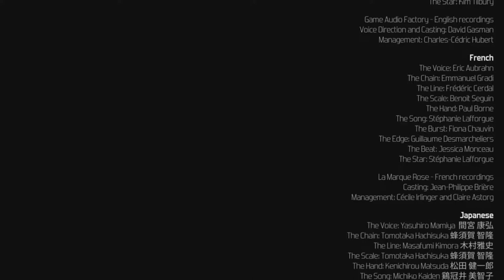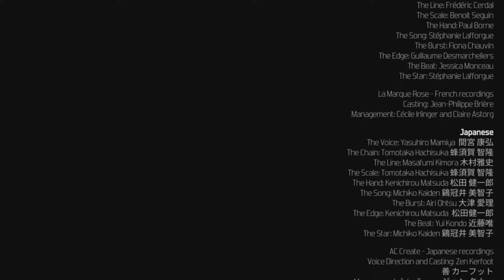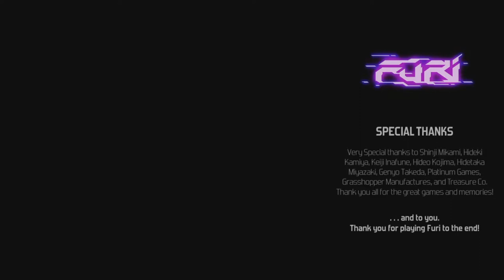Furi EP.9 The Beat Finale?? or Not!!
heyo everyone here's is my newest episode of furi i hope you enjoy